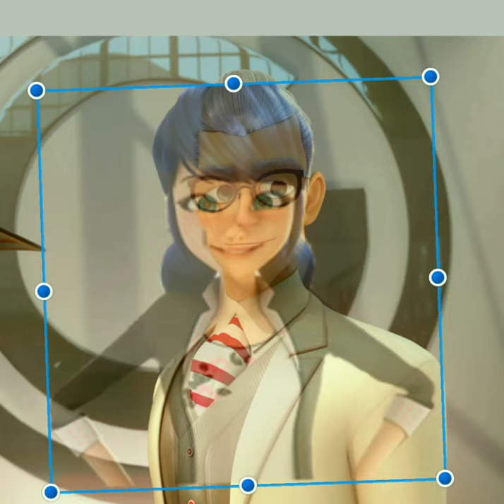Marinette and Gabriel (Hockmoth) mixup glow up tictok Ironic Art memes.